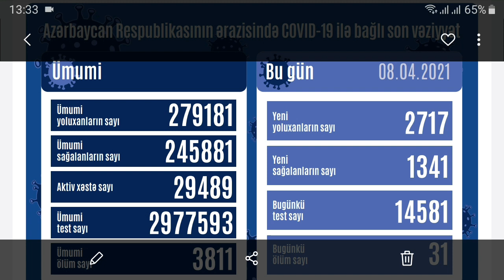196 MANAT YARDIM APREL AYI ÜÇÜN VERİLƏCƏK ?